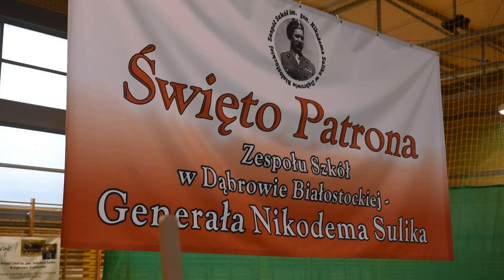Dzień patrona szkoły w liceum w Dąbrowie Białostockiej